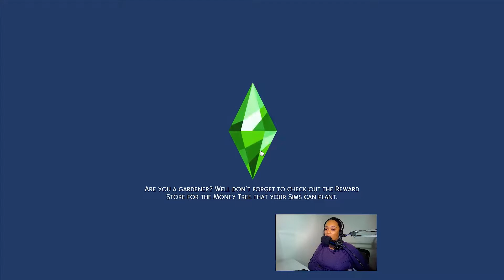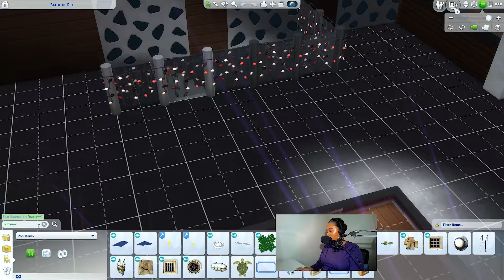Accidentally Forced A Pregnant Girl To Pole Dance | Basemental Mod | Sims 4 #2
Game play exploring the Psychonaut aspiration in the Sims 4 with the Basemental Mod installed.